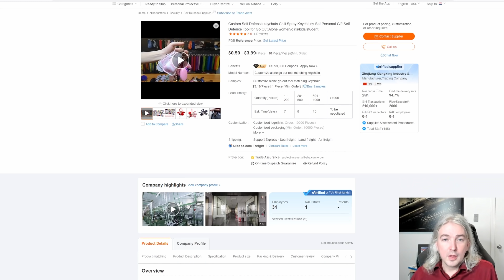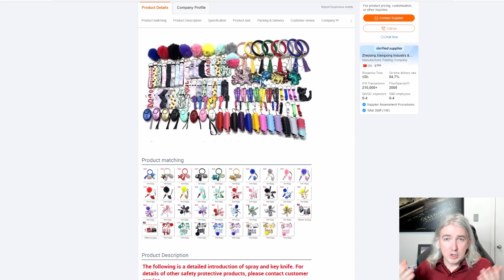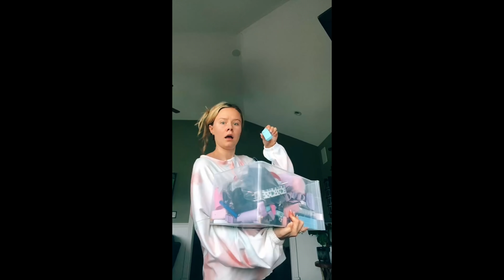"Snake Oil Self Defence" -- Don't Buy These Crappy ''Self Defence Keychains''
On Her Own:  onherown.life